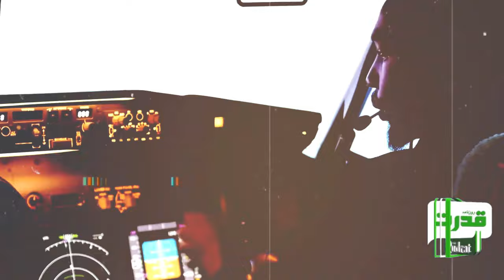🔴 Big Breaking: 2 Israeli Citizens Enter Pakistan via Fly Dubai Flight at Karachi Airport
🔴 Big Breaking: 2 Israeli Citizens Enter Pakistan via Fly Dubai Flight at Karachi Airport | How Did It Happen? 🛫
Big Breaking | 2 Israeli Citizen Entry In Pakistan l But How ? Fly Dubia Flight issue on Karachi Airport | Big news